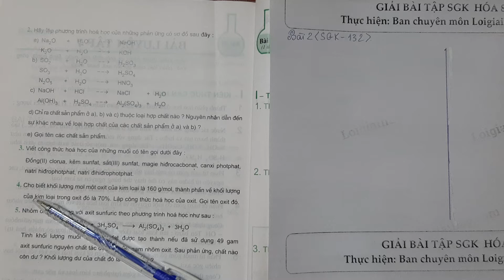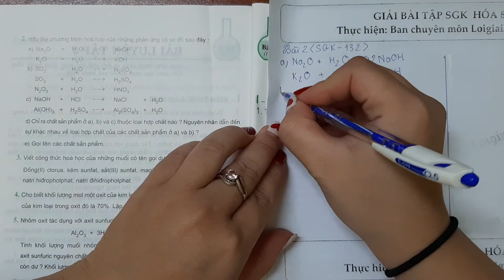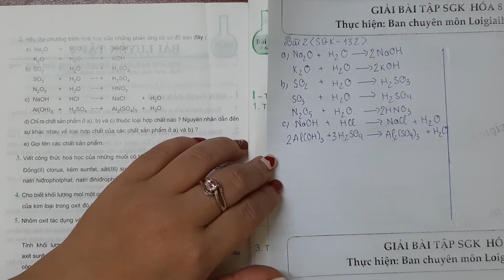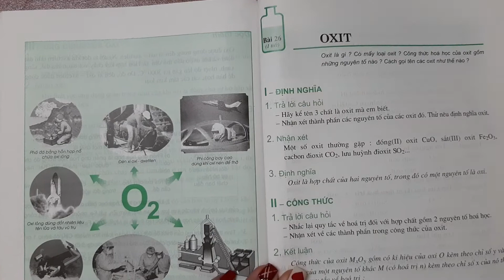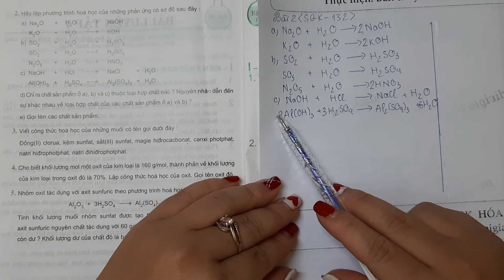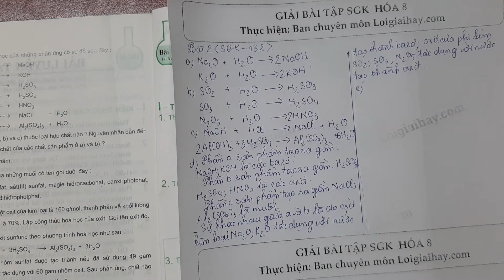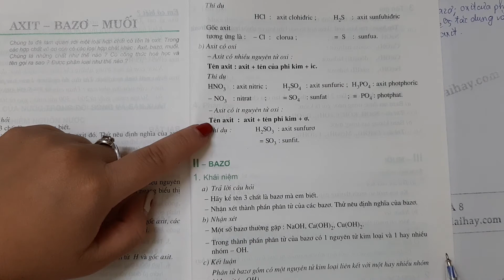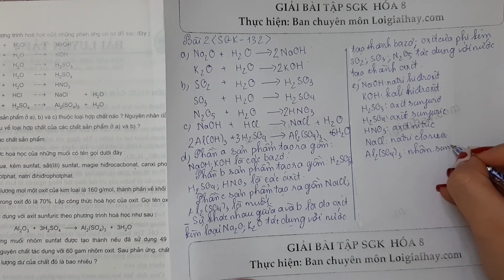Giải bài 2 trang 132 SGK Hóa học 8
Xem chi tiết lời giải tại đây Hãy lập các phương trình hóa học của phản ứng có sơ đồ sau đây
 a)     Na2O   +  H2O   --- NaOH
 K2O      +  H2O  --- KOH
 b)    SO2      +  H2O  --- H2SO3
 SO3      + H2O  --- H2SO4
 N2O5    + H2O  --- HNO3
 c)     NaOH +  HCl --- NaCl + H2O
 Al(OH)3 +  H2SO4 --- Al2(SO4) + H2O
 d)     Chỉ ra sản phẩm ở a,b,c thuộc loại hợp chất nào? Nguyên nhân dẫn đến sự khác nhau về loại hợp chất của các sản phẩm ở đây a) b) ?
 e)    Gọi tên các sản phẩm .